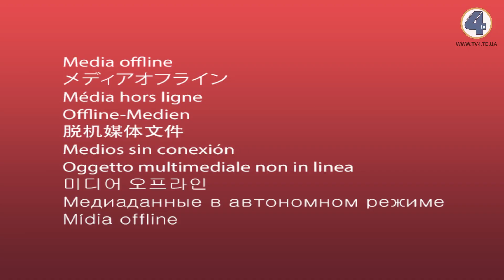Тернопільська погода на 22 жовтня 2020 року